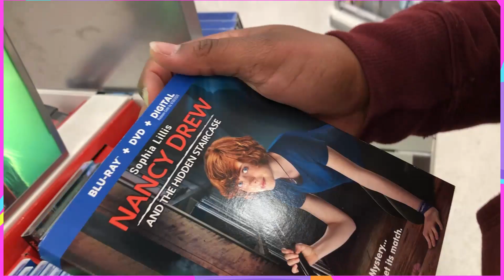Going to Target and breaking the rules | 50 SUB SPECIAL | Unexcused Dismissal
HAPPY BIRTHDAY SHYLA!!!